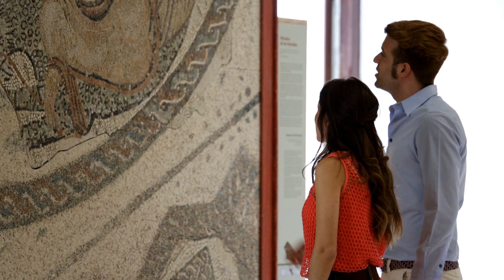VIDEO PROMOCIONAL ÉCIJA TURISMO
Écija Turismo. Video promocional de la ciudad, servicios, monumentos, etc...